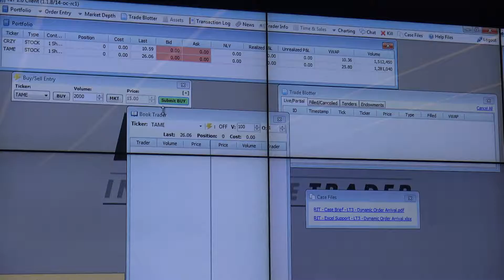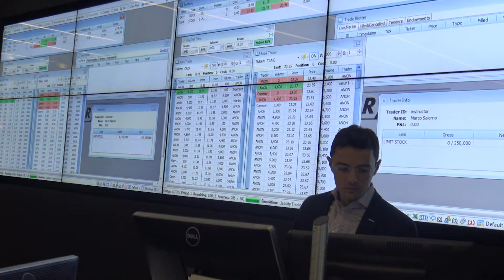Hanson Canada Goes to The Rotman School of Management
The Rotman School of Management Seminar is an annual event ‪#‎HansonCanada‬ takes its students on. During this trip, students are given a lesson in real world business practices and participate in a trading seminar. Students also see possibilities regarding their time after Hanson, seeing what the ‪#‎rotmanschoolofmanagement‬ looks like at the ‪#‎UniversityofToronto‬ ‪#‎seetheworld‬ ‪#‎futureready‬